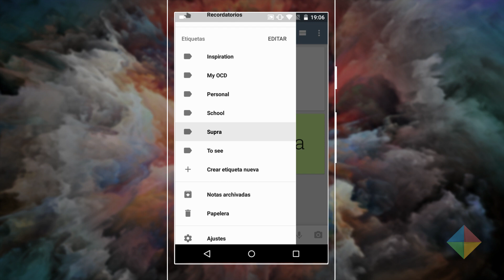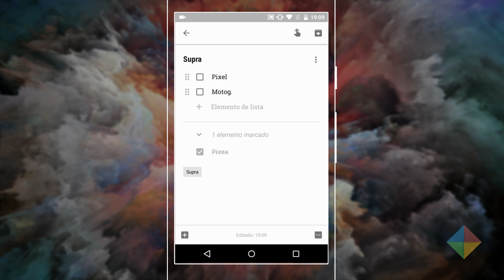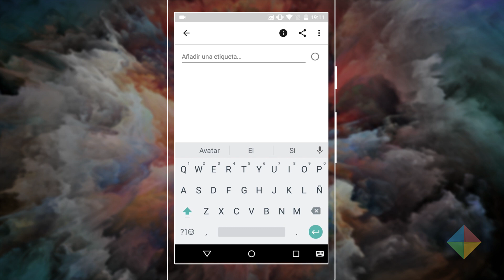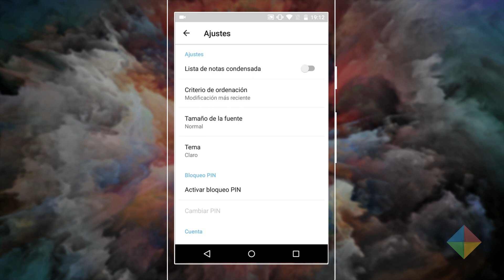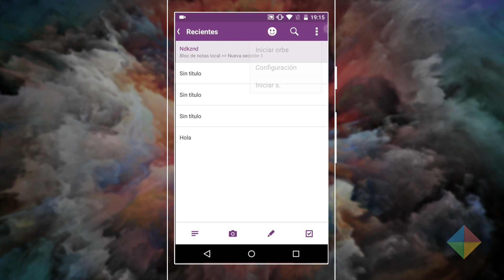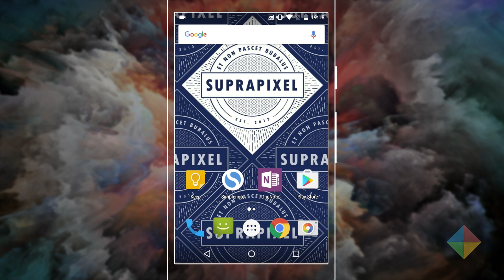[Top 3] Mejores Apps/Servicios para tomar notas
¡Seguilo a Matías Kohan!